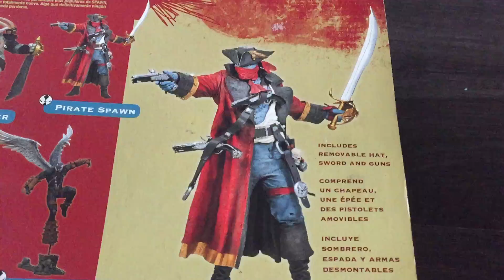McFarlane Spawn Pirates Series 34